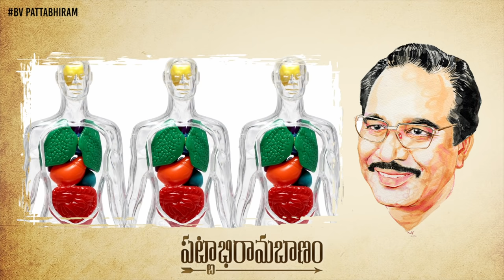How To Practice Jacobson Relaxation Therapy | Motivational | Relaxation Technique | BV Pattabhiram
How To Practice Jacobson Relaxation Therapy. In this video, Psychologist & Motivational Speaker BV Pattabhiram Garu explained about Jacobson’s relaxation technique.

You can buy your Pattabhiramabhanam book

విజేతలు-పరాజితులు : వారి ఆలోచన మధ్య తేడా తెలుసా?

హిప్నాటిజం అంటే ఏంటి? ఇతరులను ప్రభావితం చేసే శక్తి ఉందా?

కమ్యూనికేషన్ మెథడ్: మాటలతో అందర్నీ ఆకట్టుకోవడం ఎలా?

నిజం చెప్పే కళ్ళు ఎలా ఉంటాయో తెలుసా?

Dr BV Pattabhiram is a Psychologist with over 30 years experience delivering success to individuals and organizations and a Magician of extraordinary caliber. He is a double Post Graduate in Psychology & Philosophy and holds a PhD from Osmania University in Philosophy & PhD from Nagarjuna University in Psychology.

He received numerous awards in India and abroad such as UGADI Puraskars, Kalaratna HAMSA award, JADURATNA title, Honorary Citizenship from Mayors of Nashville & New Orleans and more. He was felicitated by Presidents of India - Shri Shankar Dayal Sharma, Sri R. Venkataraman and Dr Abdul Kalam for his outstanding work.
He has transformed many lives using globally-proven techniques coupled with his own approach of counselling. He has been conducting targeted soft skills workshops across India, US, Middle East & APAC regions; and delivers HRD training & personal counselling for students, parents, teachers, corporate-employees, factory-workers and government departments.